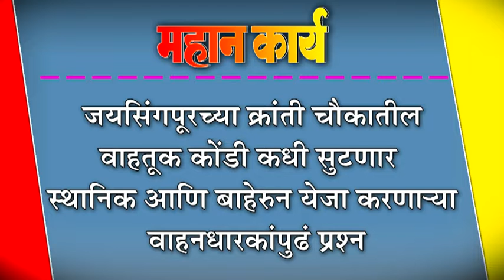जयसिंगपूरच्या क्रांती चौकातील वाहतूक कोंडी कधी सुटणार : स्थानिक आणि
जयसिंगपूरच्या क्रांती चौकातील वाहतूक कोंडी कधी सुटणार : स्थानिक आणि बाहेरुन येजा करणाNया वाहनधारकांपुढं प्रश्न